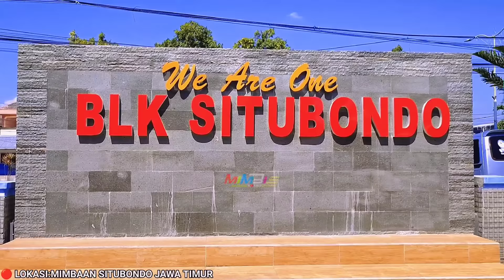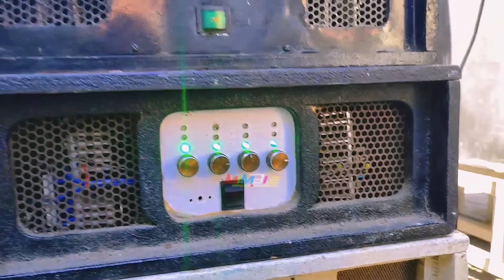DILUAR FABOULUS DIDALAM JIC || Ini Baru Sesuai Area Cover Hajatan Sound Brendes Audio